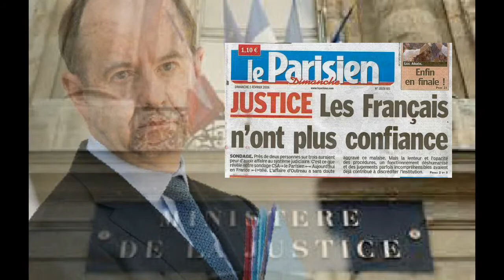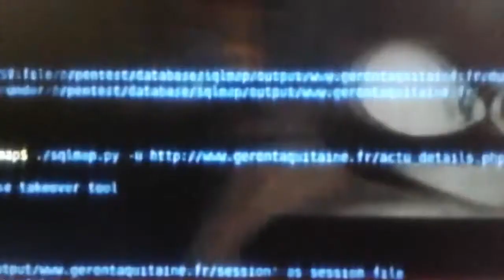Anonymous - Opération Crescendo contre l'Injustice - 25 Février 2017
Seconde Célébration contre l'Injustice, samedi 25 février au Trocadéro - Paris - 14 h 30 .
LA LOI DU SILENCE ET DU MENSONGE C’EST FINI !!!
Anonymous attend la participation internationale de tous nos Sista’s et Bro’s : diffusez autour de vous, venez nous rejoindre ou participez comme vous pouvez à cette opération sans précédent historique qui se poursuivra jusqu’au 7 juin 2017, CRESCENDO !!!